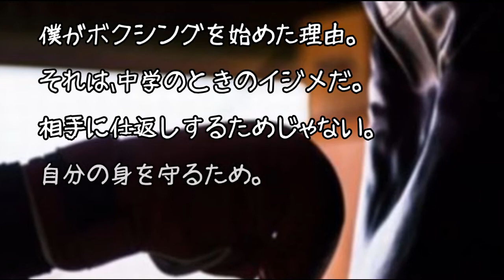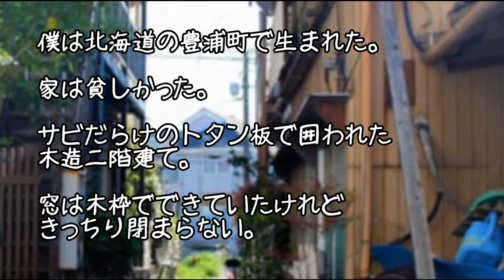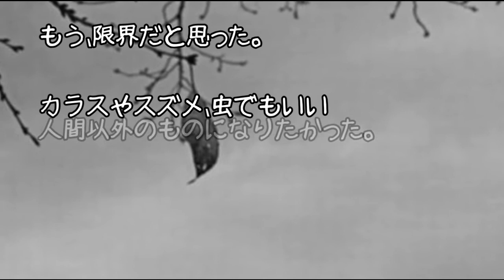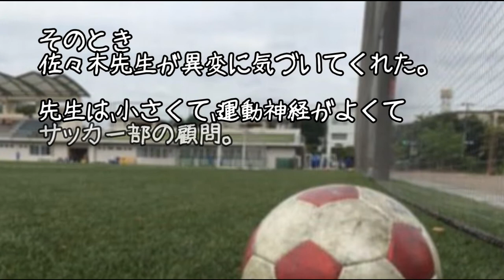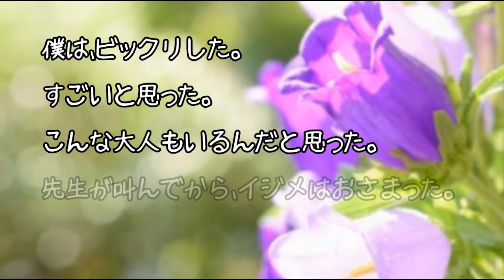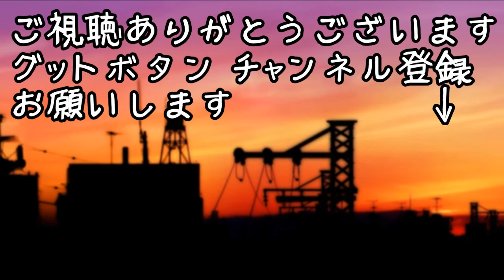ボクシング元世界王者内藤大助、中学生時代の壮絶なイジメで人生に絶望していた内藤少年を救った先生の一言とは！？【感動する話・泣ける話】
血のつながってない母と私、結婚式で母の思いもよらぬ気持ちを知ることに・・・【涙腺崩壊】

娘を亡くした夫婦がディズニーランドへ行った時のおもてなしに涙腺崩壊【感動する話・泣ける話】

小学２年生の娘が働きたいと言い出した理由に涙が止まらなかった話【涙腺崩壊・泣ける話】